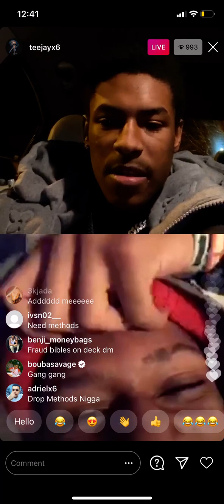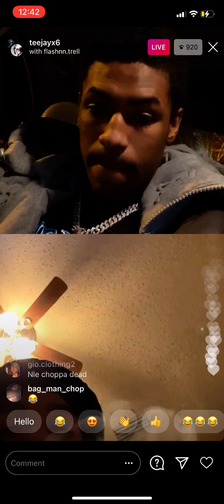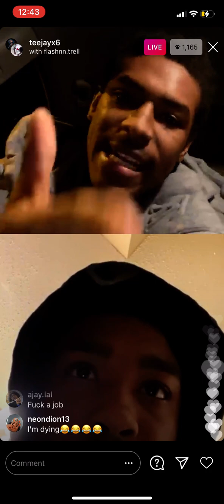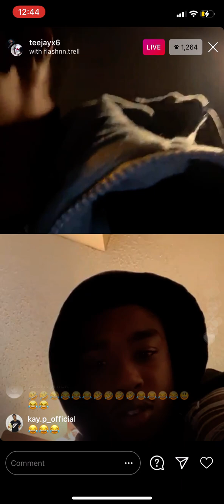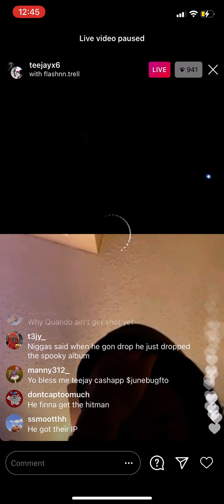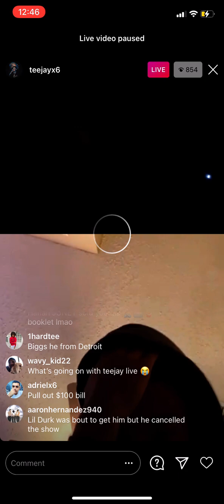Teejayx6 fighting with a fan on IG Live(11-12-20)